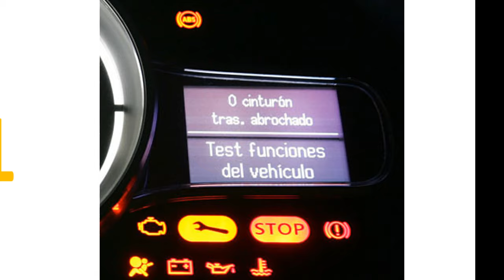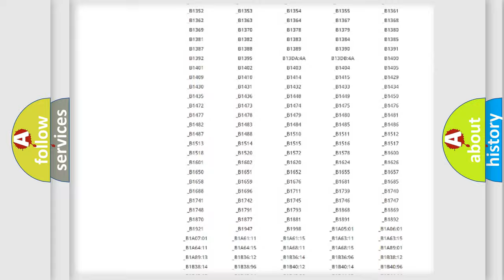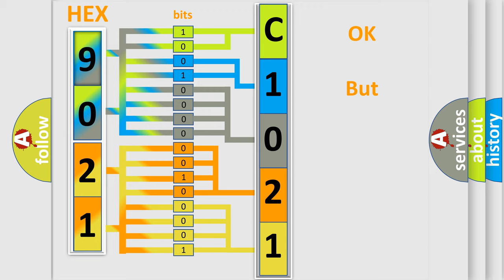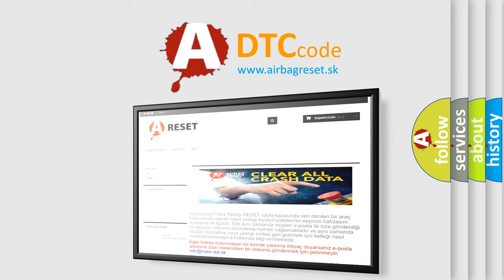DTC Suzuki C1021 Short Explanation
Contents:
0:21 Basic DTC analysis according to OBD2 protocol standard.
1:48 Insight into programming
2:58 A diagnostically understandable description of the Diagnostic Trouble Code
3:05 Basic error definition

Make:
Suzuki
Code:
C1021
Definition:
Integ. Unit System Error
Description:
Memory read out error in body integrated unit
Cause:
LAN communication immobilizer function may not be executed normally.